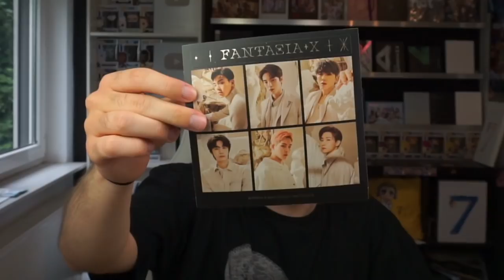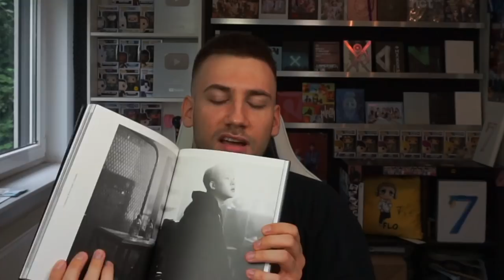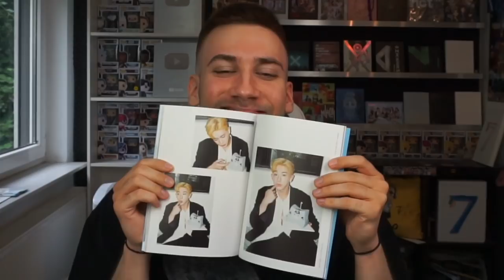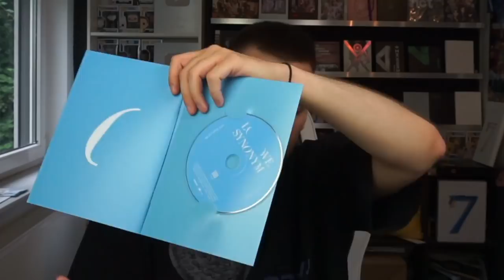I GOT THE BTS MEAL AND A LIGHTSTICK! 🤯😆 Mailbag #7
Flo M.
Postfach 11 61
25442 Quickborn
Germany

Flo M.
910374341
Packstation 117
25451 Quickborn
Germany